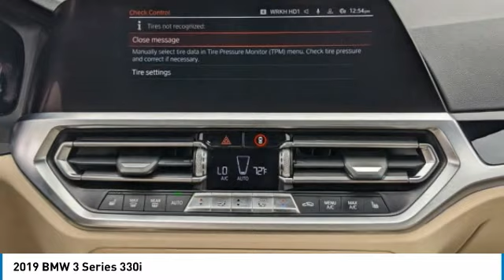2019 BMW 3 Series B8879A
2019 BMW 3 Series 330i

***LIVE COCKPIT PRO*** ***PARK DISTANCE CONTROL*** ***AMBIENT LIGHTING*** ***REMOTE ENGINE START*** ***HEATED FRONT SEATS*** ***CONVENIENCE PACKAGE*** ***VERNASCA LEATHER***Mineral White Metallic 2019 BMW 3 Series 330iRWD 8-Speed Automatic 2.0L 4-Cylinder DOHC 16V Turbocharged NON-SMOKER, LOCAL TRADE, When was the last time you smiled as you turned the ignition key? Feel it again with this good-look, Active Blind Spot Detection, Active Driving Assistant, Ambient Lighting, Apple CarPlay Compatibility, Comfort Access Keyless Entry, Connected Package Pro, Convenience Package, Heated Front Seats, LED Headlights w/Cornering Lights, Live Cockpit Pro, Lumbar Support, Park Distance Control, Remote Engine Start, SiriusXM Satellite Radio, Vernasca Leather Upholstery.Recent Arrival! Odometer is 7158 miles below market average! 26/36 City/Highway MPGConnected Package Pro, Convenience Package (Active Blind Spot Detection, Active Driving Assistant, Comfort Access Keyless Entry, LED Headlights w/Cornering Lights, Lumbar Support, and SiriusXM Satellite Radio), Ambient Lighting, Apple CarPlay Compatibility, Heated Front Seats, Live Cockpit Pro, Park Distance Control, Remote Engine Start, Vernasca Leather Upholstery, 10 Speakers, 4-Wheel Disc Brakes, ABS brakes, Air Conditioning, Alloy wheels, AM/FM radio, Auto-dimming door mirrors, Auto-dimming Rear-View mirror, Automatic temperature control, Brake assist, Bumpers: body-color, Delay-off headlights, Driver door bin, Driver vanity mirror, Dual front impact airbags, Dual front side impact airbags, Electronic Stability Control, Emergency communication system: BMW Assist eCall, Exterior Parking Camera Rear, Four wheel independent suspension, Front anti-roll bar, Front Bucket Seats, Front Center Armrest, Front dual zone A/C, Front reading lights, Fully automatic headlights, Garage door transmitter, Genuine wood console insert, Genuine wood dashboard insert, Hands-Free Bluetooth & USB Audio Connection, HD Radio, Heated door mirrors, Hi-Fi Sound System, Illuminated entry, Leather Shift Knob, Leather steering wheel, Low tire pressure warning, Memory seat, Occupant sensing airbag, Outside temperature display, Overhead airbag, Panic alarm, Passenger door bin, Passenger vanity mirror, Power door mirrors, Power driver seat, Power Front Seats, Power moonroof, Power passenger seat, Power steering, Power windows, Radio data system, Radio: AM/FM Audio System, Rain sensing wipers, Rear air conditioning, Rear anti-roll bar, Rear reading lights, Rear seat center armrest, Rear window defroster, Remote keyless entry, Security system, SensaTec Upholstery, Speed control, Speed-sensing steering, Speed-Sensitive Wipers, Split folding rear seat, Sport Seats, Sport steering wheel, Steering wheel mounted audio controls, Tachometer, Telescoping steering wheel, Tilt steering wheel, Traction control, Trip computer, Turn signal indicator mirrors, Variably intermittent wipers, and Wheels: 18 x 7.5 V-Spoke Bi-Color Orbit Grey.